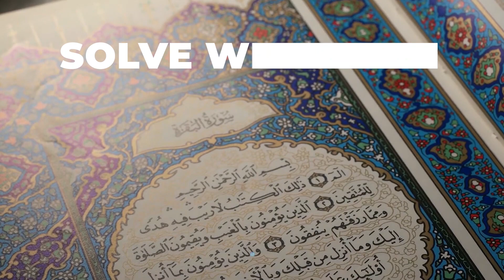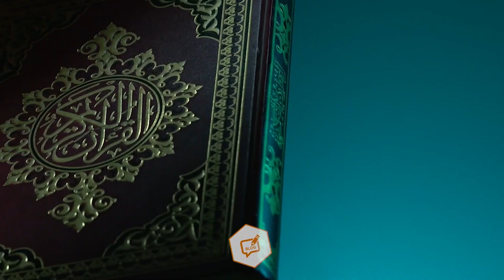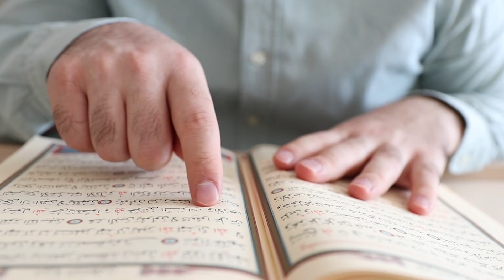Ustadz Arsal Sjah, S.s - Bersama dalam Kebaikan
Simak penjelasan detailnya dalam kajian yang disampaikan oleh Ustadz Arsal Sjah, S.s. di tautan berikut: